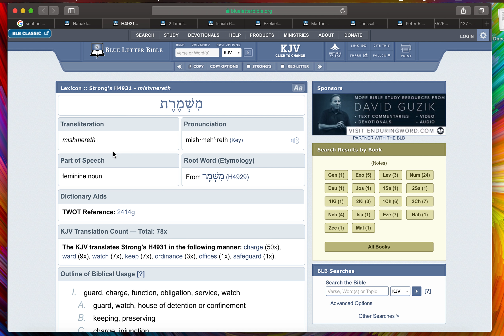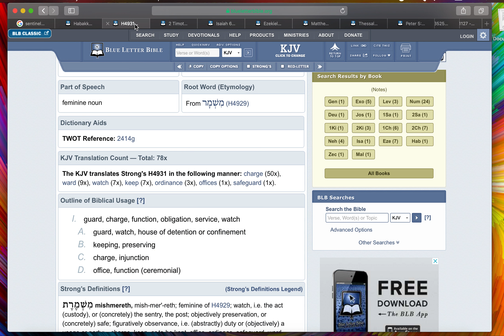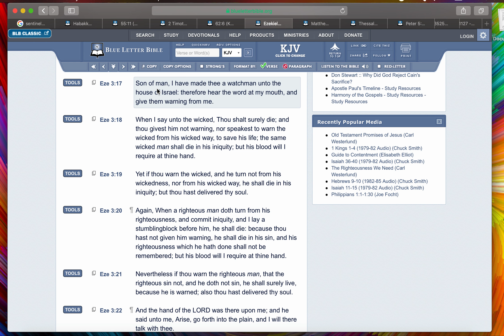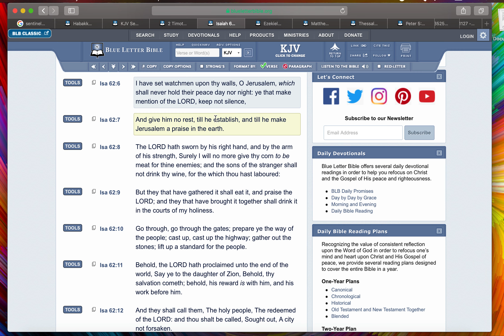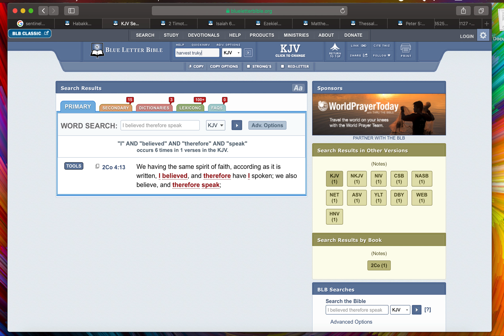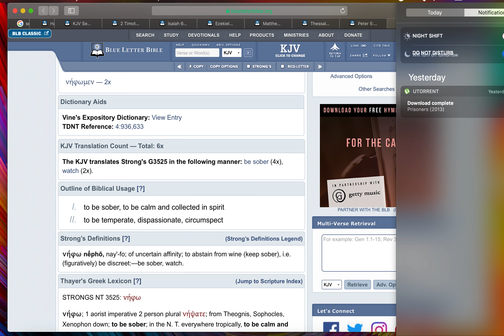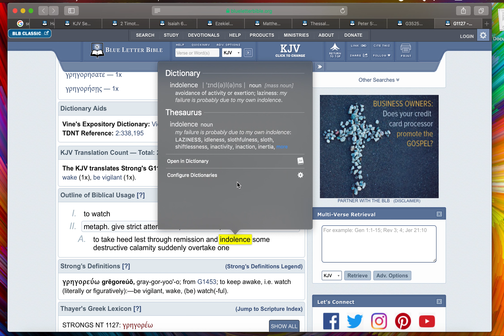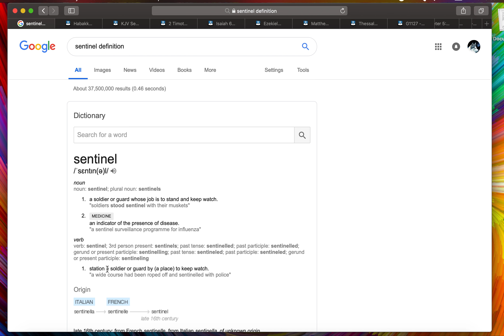We Are Sentinels For YAHAWAH WA YAHAWAHSI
A look at the word sentinel.